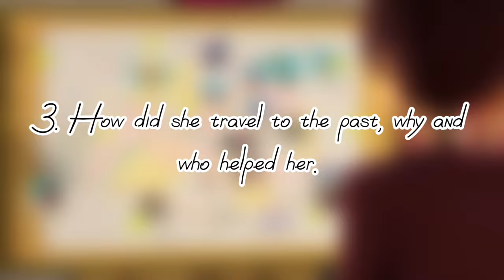Lila Is Revealed To Be Manon From The Future In Miraculous Ladybug Season 6?!